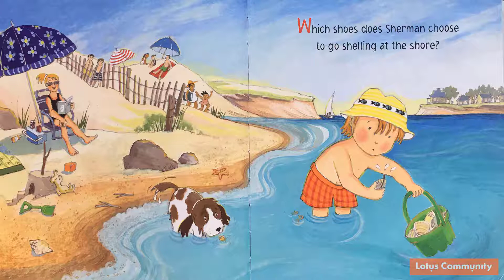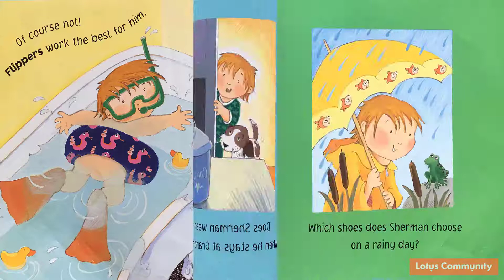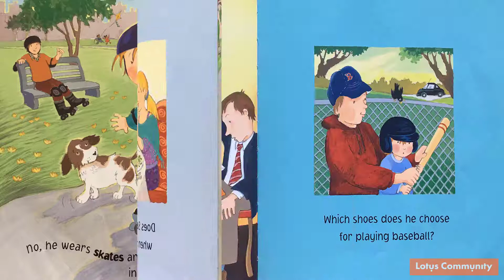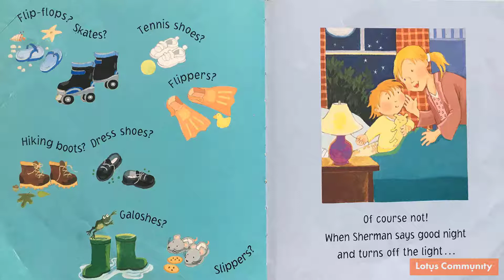Read-along book 85: Which shoes would you choose | Thư viện Lotus Community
💓Một cuốn sách rất dễ thương và vô cùng thú vị về các loại giày dép vô cùng thân thuộc với cuộc sống hàng ngày của chúng ta. Nào chúng ta hãy cùng đọc cuốn sách này để xem các bạn nhỏ có thích không nhé ^^ Cuốn sách này là một trong số nhiều cuốn sách được độc giả tại Lotus rất thích đó ạ.
✨ Read-along book 85: Which shoes would you choose ✨
Tác giả: Betsy Rosenthal
Đọc bởi: Hoa Nguyen
Video edit bởi: Út Linh
Lotus khuyến khích các bạn sử dụng read-along book này cùng với sách giấy mượn tại Lotus Community Library để có hiệu quả tốt nhất đối với các bạn nhỏ. Bởi việc sử dụng sách giấy sẽ mang lại hiệu quả tốt nhất cho sự phát triển của các bạn, và cũng là cách để các bạn có thể đọc sách vì niềm yêu thích- read for leisure.
Sách tại thư viện, các bạn có thể tra cứu tại

Nếu bạn muốn nghe bất kì cuốn sách nào tại thư viện của Lotus Community, đừng ngần ngại và hãy cho tụi mình biết nhé!